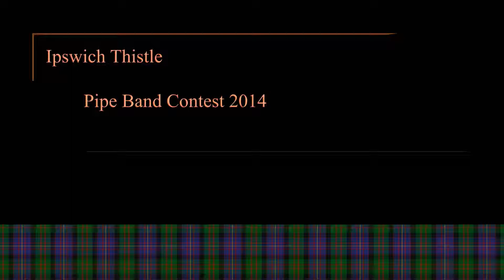University of Queensland - MSR (2nd Place - Gr. 3)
Ipswich Gathering of the Clans Pipe Band Contest - 2014
Grade 3 - March, Strathspey & Reel
University of Queensland Pipe Band – 2nd Place
Tunes: Drunken Piper; Caledonian Canal; Sleepy Maggie